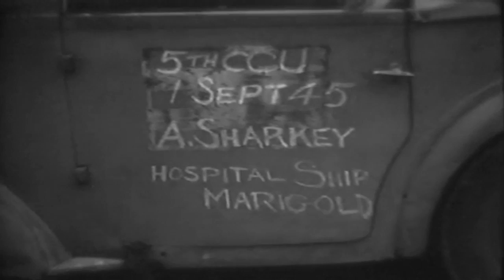Released U.S. Prisoners Of War 8/31/45 Japan (full)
Freely downloadable at the Internet Archive, where I first uploaded it. There's no description at the National Archives but this looks to be filmed at the same time as "First Army Nurses Land In Japan" (which has sound).
MacArthur's notes Volume 1 says "The first US ship to enter Yokohama was the USAHS Marigold, carrying the 42nd General Hospital. (Med Hist of 42d Gen Hosp, Ann Rpt of Activ for 1945, gives this date as 30 August 1945; however, Occupational Monogr of the Eighth US Army in Japan, Vol. I, Aug 45-Jan 46, gives the date as 31 August.)" so I'm using the 31 Aug date. Clapperboard says 1 Sept.
As always, any error or typo is mine and if you enjoy my uploads or if you intend to make $ or otherwise profit from these files, please consider making a donation to a veteran's charity of your choice and/or Archive.org itself. Thanks. :)